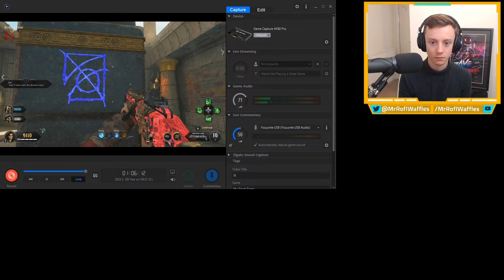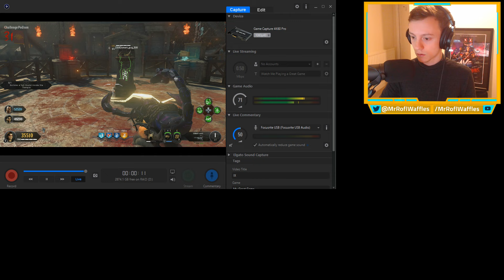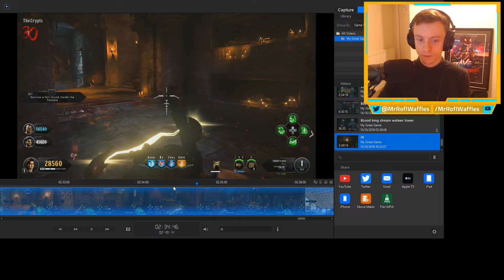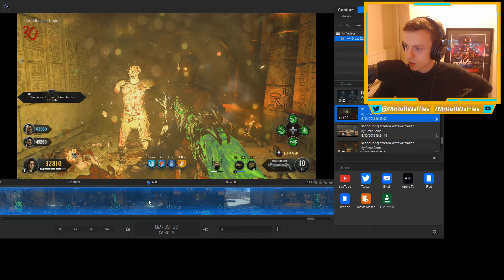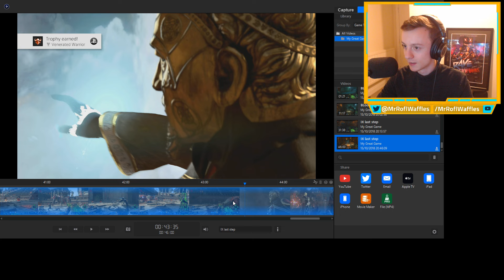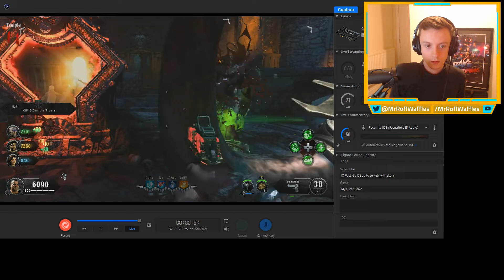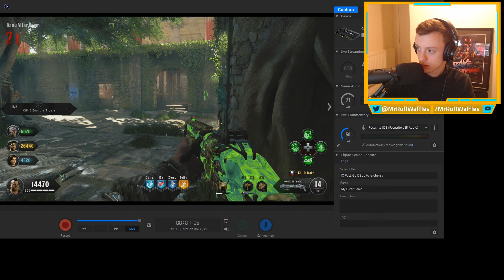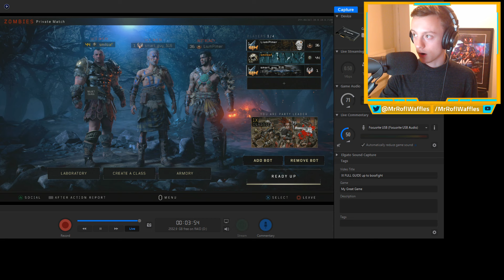OFFICIAL IX EASTER EGG FIRST IN THE WORLD WALKTHROUGH (FULL BLACK OPS 4 ZOMBIES EASTER EGG COMPLETE)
WE FINISHED IX FIRST IN THE WORLD!!!

♥ I record my videos with Elgato gear!

If you're looking for Black Ops 4 Zombies content, I'm your man.

Please note:
By sending a tip or donation through the link above, you agree to the Streamlabs terms found
All donations are non-refundable, non-profitable, and/or exchangeable and cannot be withdrawn or charged back. You acknowledge that you are not receiving any goods/services in return for this donation.